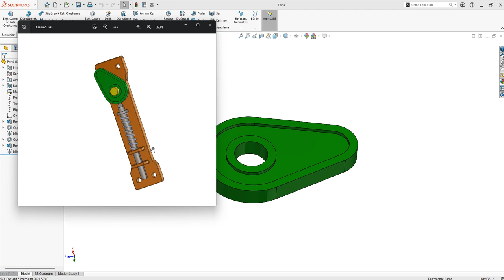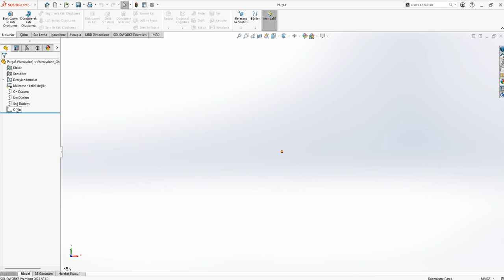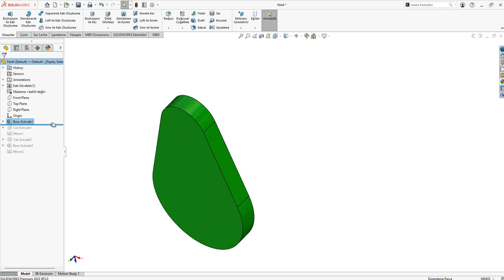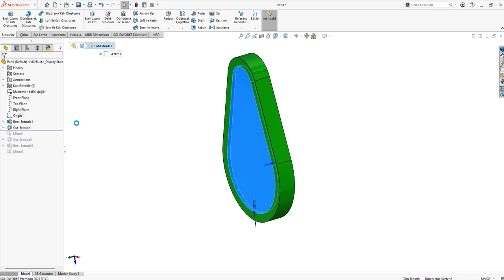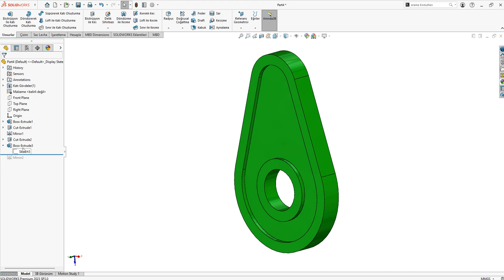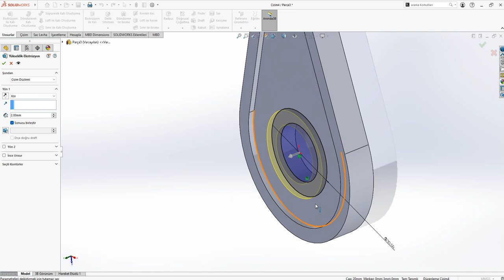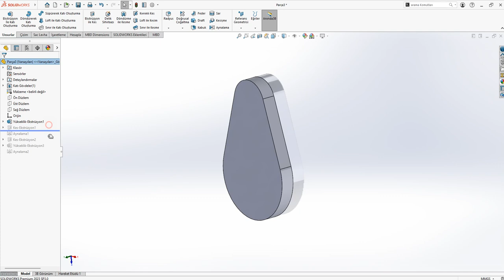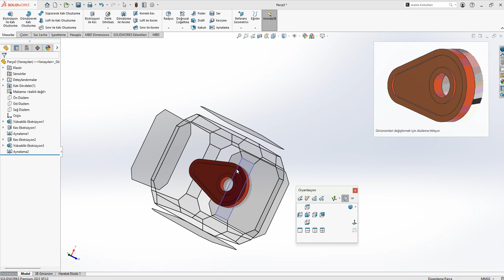Krank mil ve yay çizim part 3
Krank mil ve yay çizim montaj ve animasyon işlemleri
solidworks 2023 Montage and Animation part 3
SolidWorks 2023 drawing part 3

Solidworks 2023 Çizim Montaj ve Animasyon bölüm 3